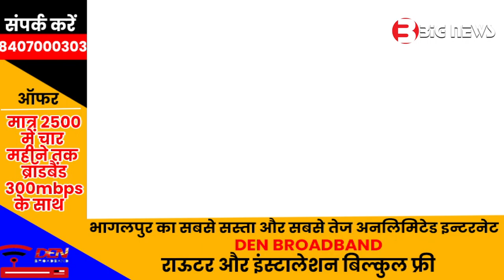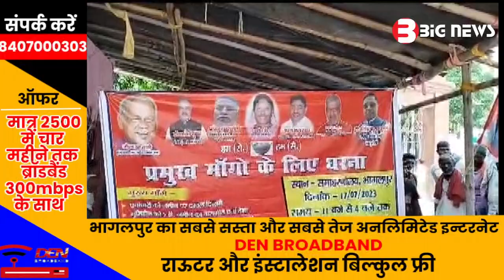Bhagalpur News - 17 July 2023 | Bhagalpur ki aaj ki khabar